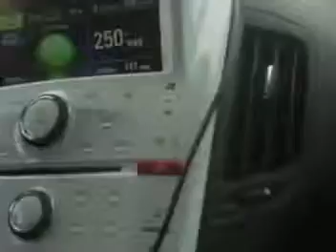Delay #3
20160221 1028